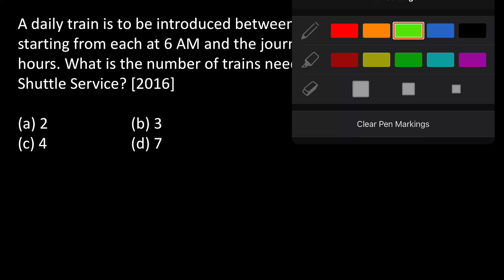L5: Arithmetic Part 5 || Quantitative Aptitude || Concepts || 2010-2020 PYQs || CSAT for UPSC CSE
A very simple strategy to qualify or crack CSAT paper in prelims of UPSC civil services exam. Many students from the humanities background and Hindi medium get bothered by CSAT paper. But by applying a proper strategy and planning, different sections of CSAT i.e. reading comprehension, logical reasoning, quantitative aptitude, data interpretation etc. can be tackled easily.